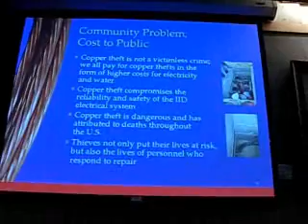Regular Meeting of the Board of Supervisors 7